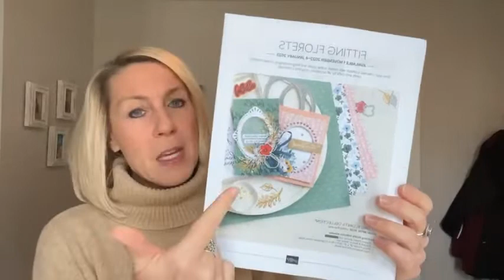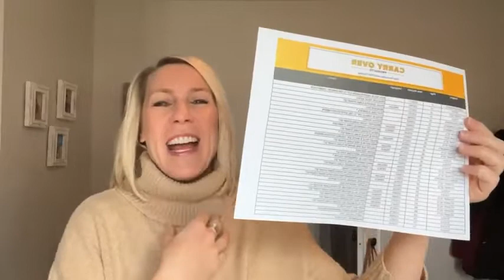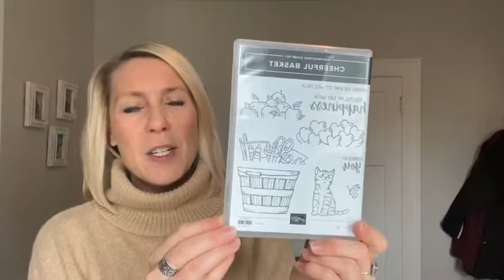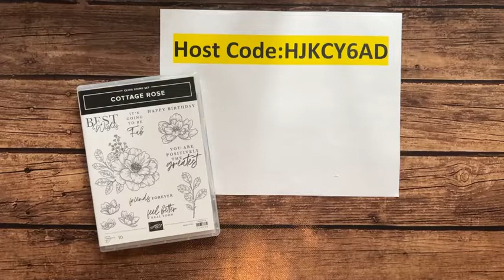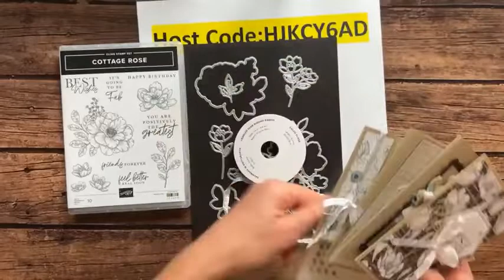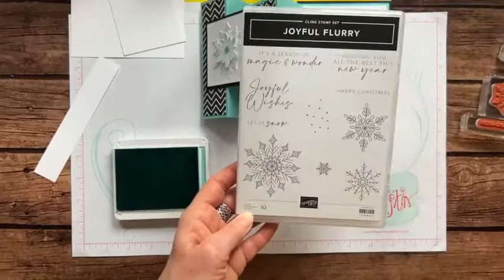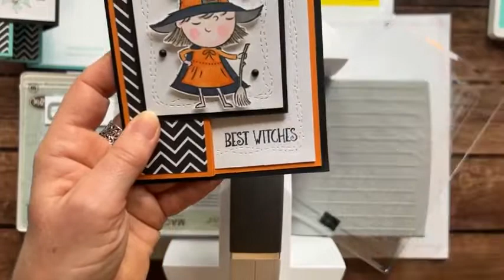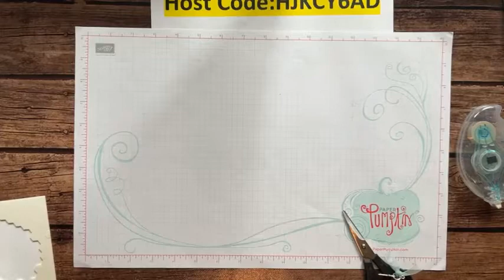THE FRAMED & FESTIVE STAMP SET & BLACK & WHITE DESIGNS DSP TODAY ON FB LIVE – December 2, 2022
This is a recording of my Facebook Live demo (or, as we like to call it. Frillici Friday!!) on December 2, 2022.

This week, I demo'd 2 fun projects featuring the Framed & Festive Stamp Set and Black & White Designs DSP (and. gave you lots of other great info, too)!

You can get all of the product details, dimensions and item codes

and... we drew for the WINNERS OF CHHERFUL BASKET STAMP SET & THE IRIDESCENT RHINESTONES!! Wow!!! What a great day!!

AS A THANK YOU FOR EVERY ORDER OVER $50 (make sure to use host code HJKCY6AD by midnight on Wednesday, December 14) - you receive the projects I demo’d today and a CHANCE TO WIN the Adorable Owls Stamp Set!!

xoxo, Amy